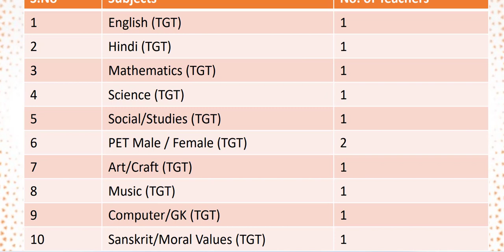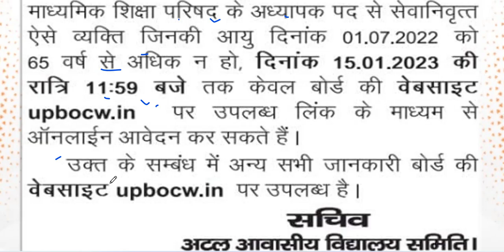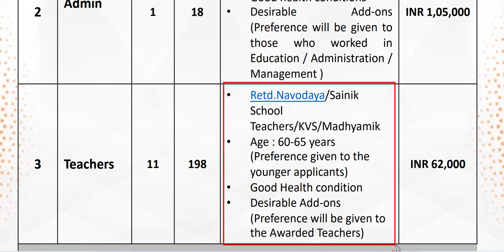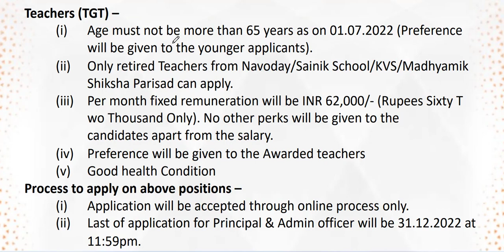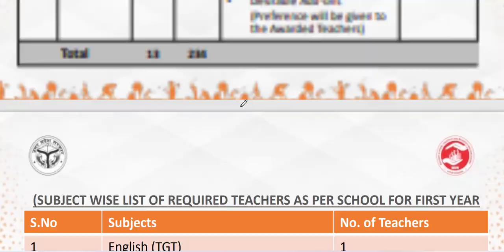अटल आवासीय विद्यालय TGT MALE FEMALE Physical Education Teacher Recruitment 2022 || PET Recruitment